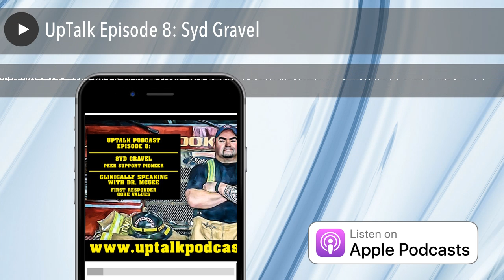UpTalk Episode 8: Syd Gravel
In this episode we chat with Peer Support specialist Syd Gravel. Also, Dr. Robin McGee talks about the core personality traits of First Responders.